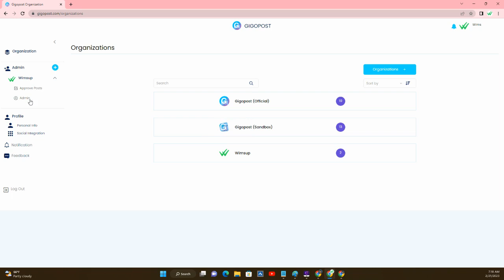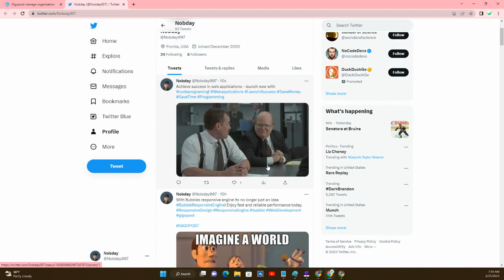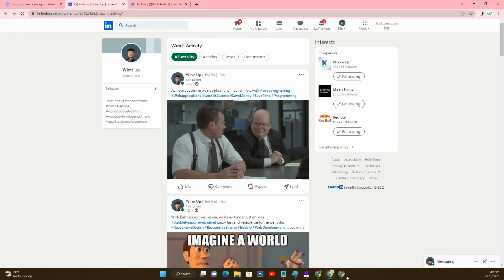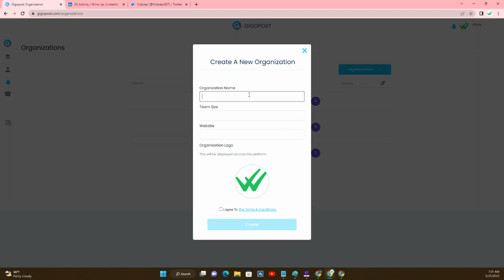Gigopost share content with ease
Gigopost enables you to manage your marketing channels with ease. Create organizations and share content with one click. Share content with employees to create brand awareness with employee advocacy